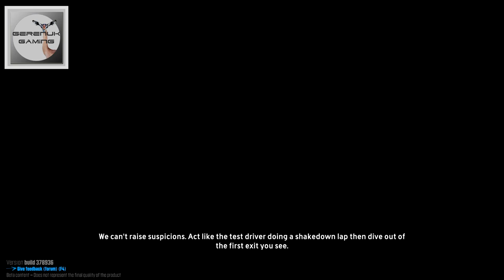The Crew Beta Gameplay Footage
Decided to record a small bit of gameplay from the upcoming "Next Generation" racing game. The footage is very raw and contains no spoilers simply to give viewers an understanding and insight to how this game plays normally. I personally think this will be the best racing game to come out ever due to the never ending multiplayer capability. It's a real shame the beta only lasted 5 days!